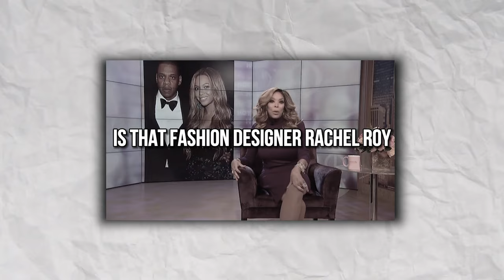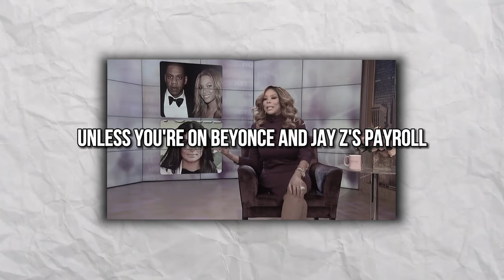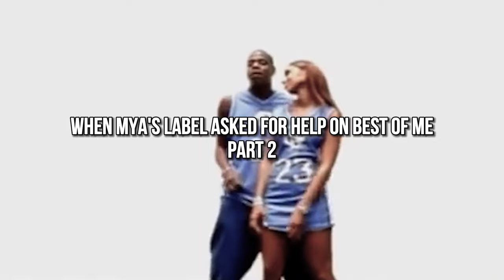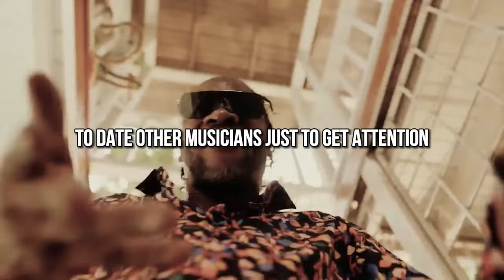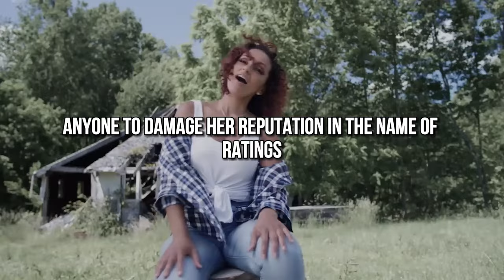Mya Tried to Warn Us About Jay Z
On Glamourly we will go through celebrity scandals, celebrity gossip, and cheating celebrities.